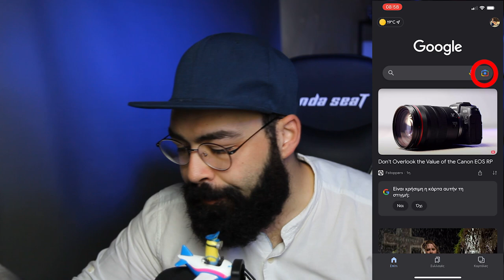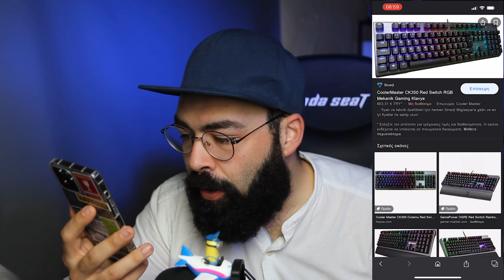Αναζήτησε ότι θέλεις βγάζοντας φωτογραφία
Αν είσαι από αυτούς που διαβάζουν την ΠΕΡΙΓΡΑΦΗ, καλησπέρα καλησπέρα και καλώς ήρθες σε ένα ακόμα βίντεο, σε αυτό το βίντεο θα δεις, μια εφαρμογή που πρέπει να έχεις στο κινητό σου για να κάνεις την ζωή σου εύκολη, πολλά είδες εδώ άντε πάνω τώρα, δες το καλά, και μην ξεχάσεις SUBSCRIBE και ένα LIKE να γίνεις και εσύ μέλος τις ομάδας, και εννοείται καμπανάκι για να μην χάνεις βίντεο

Εξοπλισμός :
Κάμερα :